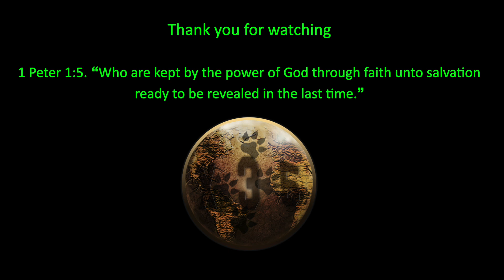G Golem in Epic battles. Real Duelling | Yu-Gi-Oh! Master Duel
Yu-Gi-Oh! Master Duel gameplay. G Golem deck. Real Duels.

X35 Earthwalker the one true Earthwalker, the legendary and eternal soldier himself is back in the brain dead meta world of Yu-Gi-Oh! Master Duel. Found more ACTUAL duels where the match is multiple turns with back and forth gameplay. Some funny moments too.